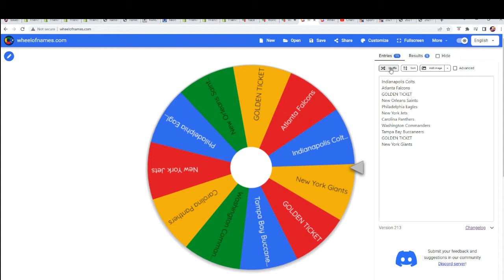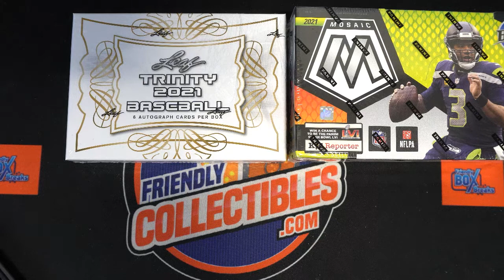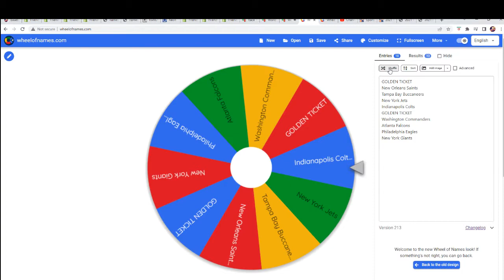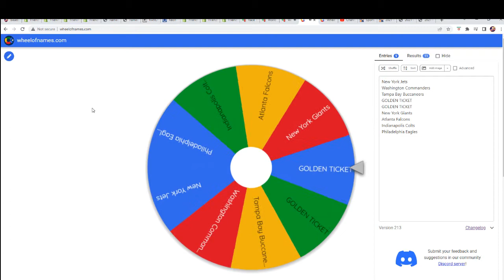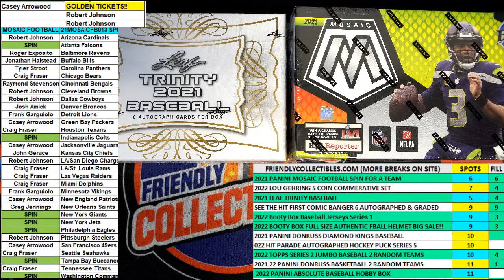WHEEL SPINS FOR MOSAIC & JIM KELLY JERSEY